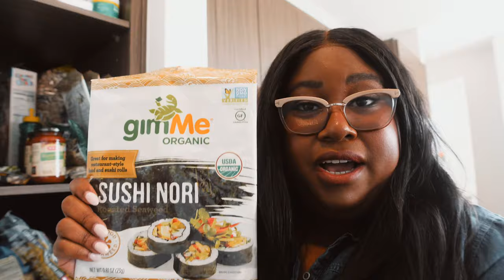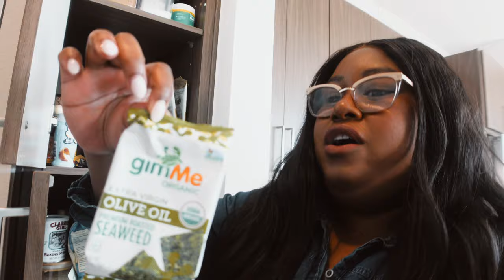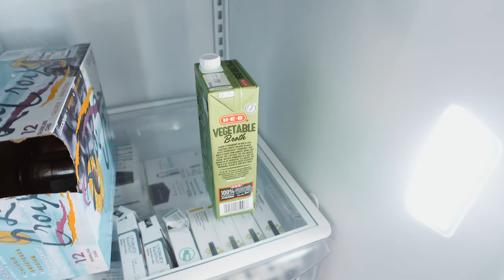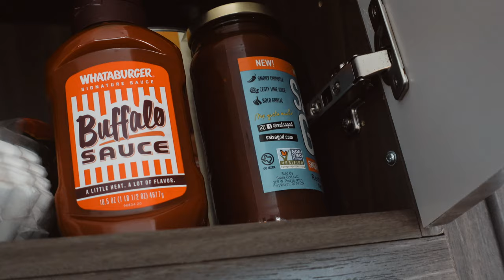My February Diabetes-Friendly New Year Grocery Haul | The Hangry Woman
Can't believe it's already Feb! Here's what I got for groceries this week! I'll probably have to make another trip because my grocery delivery didn't have some stuff!

Welcome to my diabetes YouTube Channel!

NEW VIDEOS each week, y'all!

If you're new here, I'm Mila. I'm a 30-something living with Latent Autoimmune Diabetes In adults. I'm always up for cooking, eating, and trying new recipes, and I share them on my Youtube channel and my blog called The Hangry Woman.

Glad to meet you, and I hope my recipes show you that you can still eat great food with diabetes!

NEW BLOGS every week too!

The information and content provided in this blog, or linked materials, are not intended and should not be construed as medical advice, nor is the information a substitute for professional medical expertise. Call 911 for medical emergencies.

These videos provide general information, recipes, and discussions about health and related subjects.

🐌 Snail Mail 💌 :
22720 Morton Ranch Rd.
Can we be friends?

3 free cups at Daily Harvest | Code: HANGRYWOMAN
$10 OFF and Free Lifetime Sourdough at WildGrain | CODE: HANGRYWOMAN

What I film with:
Nikon z6 | 50mm f/4
Sigma Art f/1.4 for Nikon
GoPro MAX

All opinions are 100% my own and I would never recommend a product I didn't 100% love. Products may be given to me for free as press samples, and although they do not influence my opinion, I will always let y'all know what was free and what I purchased with my own money.

Kindness always wins. It takes very little to be a kind human being. 👋🏾. ❤️ 💛 💙 💜